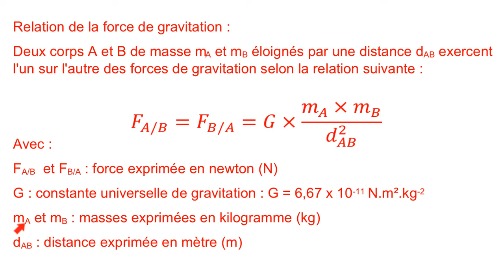Force de gravitation